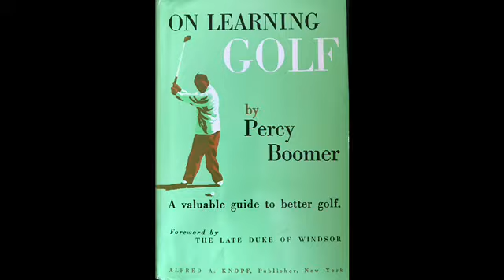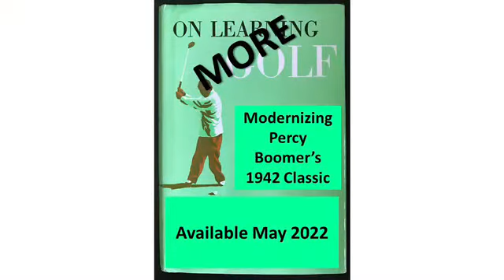Lesson 2: How John Discovered Percy